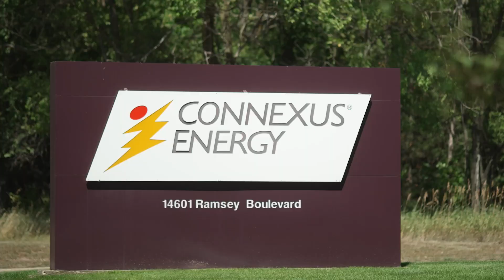Dive into the Prairie: AgriSolar Partnerships Bloom in Minnesota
Minnesota energy companies, solar developers, farmers, and chefs are partnering in innovative ways to grow food, renewable energy, and pollinator habitat all within the same piece of land. The AgriSolar Clearinghouse's short film “Dive into the Prairie,” takes viewers on a short tour of Minnesota’s agrivoltaic success stories.

AgriSolar or agrivoltaic partnerships are growing across solar-appropriate farmland in the U.S., providing a new revenue source for farmers, clean energy for surrounding communities, and myriad benefits to crops, livestock, and pollinators.

This material is based upon work supported by the U.S. Department of Energy’s Office of Energy Efficiency and Renewable Energy (EERE) under the Solar Energy Technologies Office Award Number DE-EE0009372.